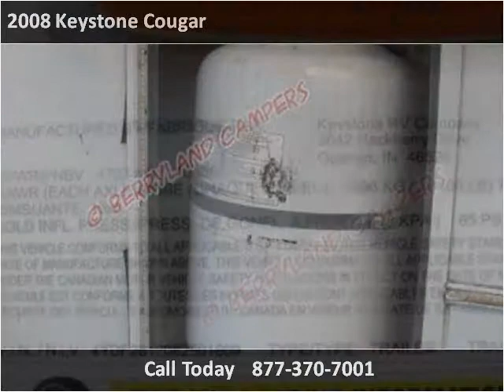2008 Keystone Cougar Used Cars Ponchatoula LA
This 2008 Keystone Cougar is available from Berryland Campers.